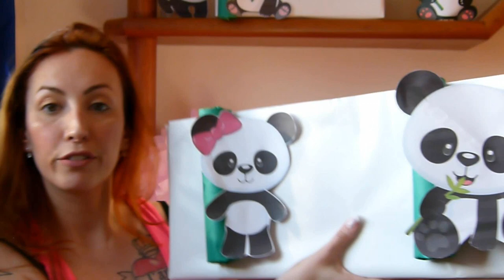Festa rápida de Panda - Alice 2 anos